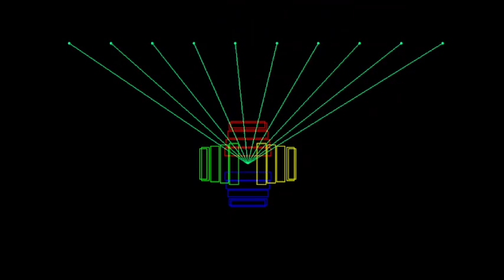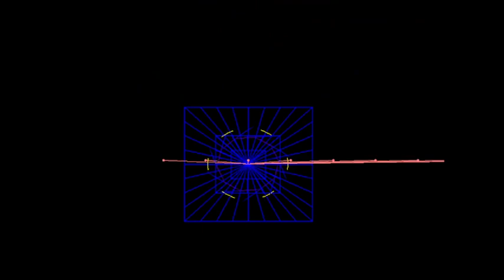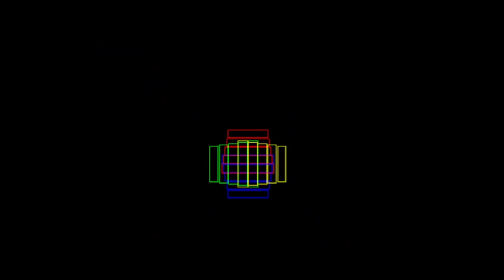John-Micheal Jarre.Rentez Vous 98 (Pulzar Lasershow Simulation)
Pulzar Lasershow Productions specialises in computerised laser shows synchronised to music which can be spectacular in its own right, or as part of a larger performance such as a concert or firework display.  Lasershows are similar to the experience you would have at a firework display and substituting fireworks for lasers is becoming ever more common. The laser show can provide a spectacular grand finale for events and is ideal for the growing number of festivals. You can choose from a catalogue of pre-designed show covering different genes, or we can design you a bespoke show.